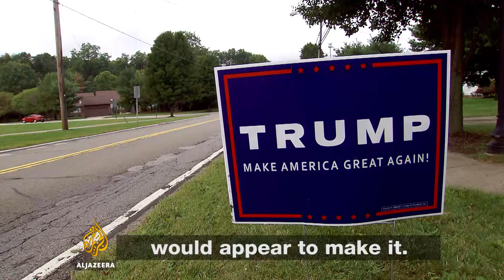Trump Wins - In search of the Great American Job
Will the newly elected President Trump live up to the promises he made to bring back better paid jobs for American workers?